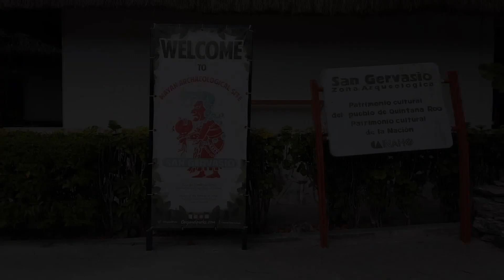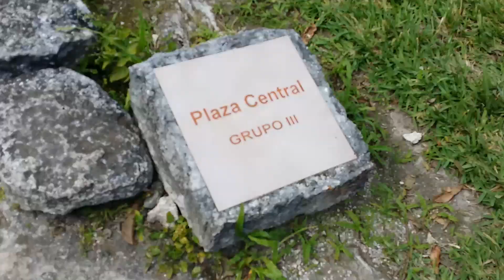Cozumel, Mexico Roadtrip going to San Gervasio Ruins.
Shot entirely using Samsung Galaxy Note 3 at 1080p 30fps